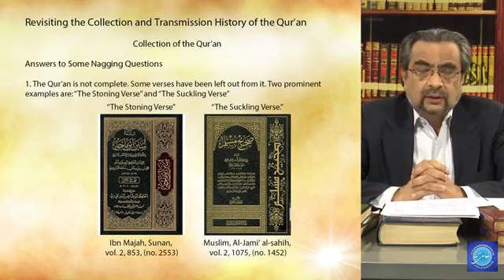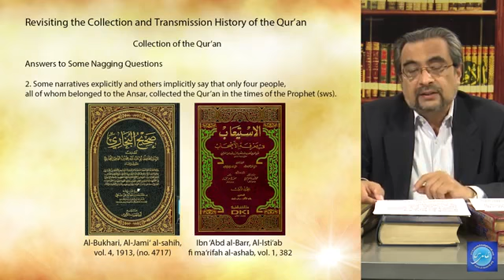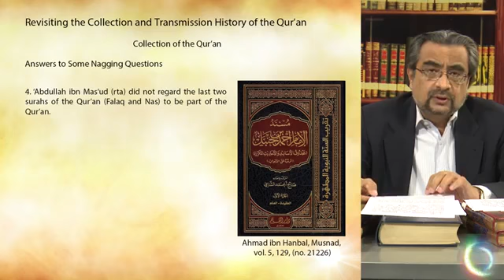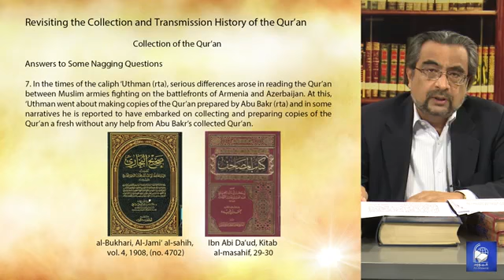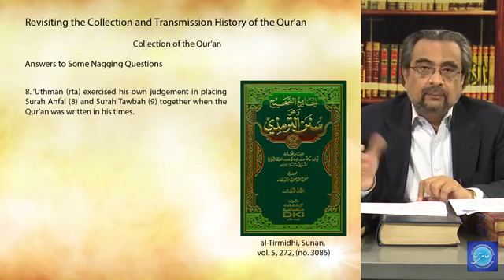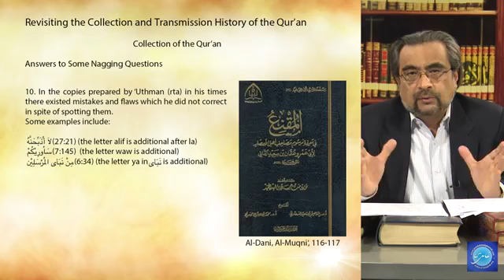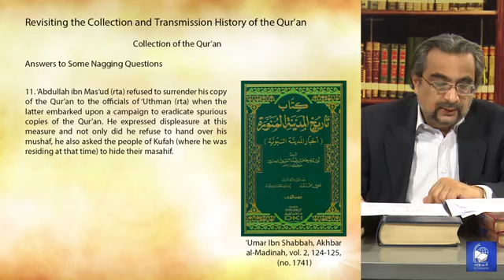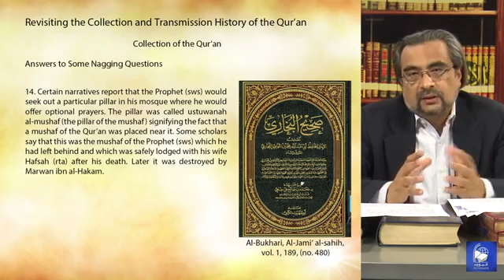[NEW] PART 4 I ACCEPT CHALLENGE OF ZAFAR MURTAD TO PROVE QURAN PRESERVATION [ COLLECTION OF QURAN]